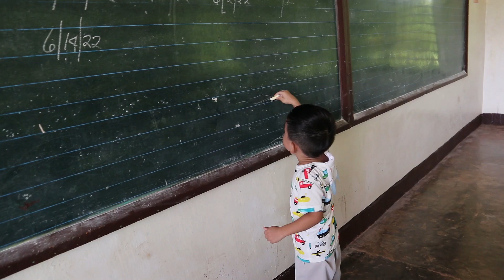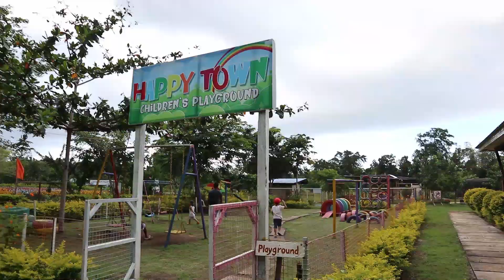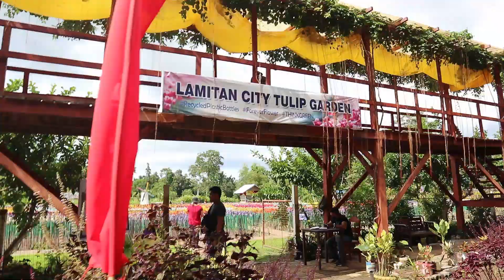GALA TIME! ANG SAYA NAMIN! NAG FOOD TRIP BAGO UMUWI! |BisyoNiReyaVLOG64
REYA.

Video Editor: Adobe Premier Pro 2020